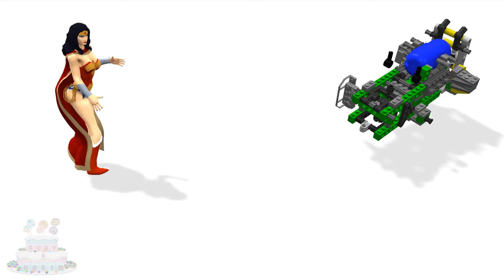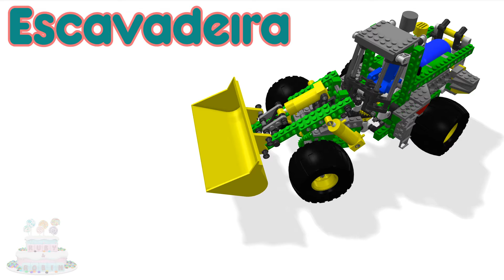Crianças Lego Brinquedo Retroescavadeira Escavador Mickey Mouse Construção Vídeos